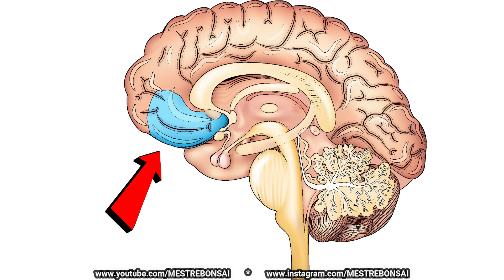Bonsai e Saúde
Bonsai e a Saúde

English: If you  need some guidance, in English, about my video. Just let me know. See contacts below

Quais os benefícios de trabalhar com plantas?
Sem a naturesa, num ambiente citadino acabamos por nos sentir cansados, deprimidos, irritados... com o contacto com a natureza ganhamos ânimo, somos mais felizes e até produtivos... sinta-se bem, faça bonsai.

SEMPRE ASSISTAM À PUBLICIDADE, A PUBLICIDADE PAGA O CANAL

Arte da Capa: Pedro Pereira - Designer Gráfico: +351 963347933
Arte da animação Final do Vídeo: Pedro Pereira: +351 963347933
Localização: Valbom/Porto, Portugal
Câmera: Pedro Pereira